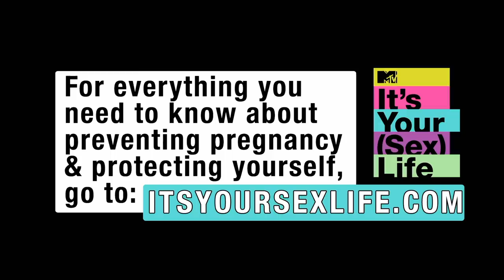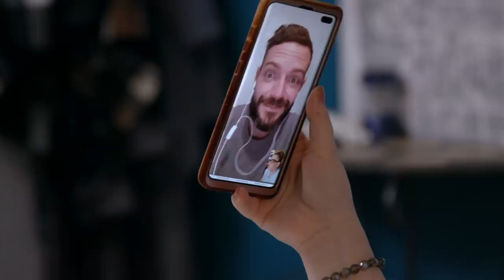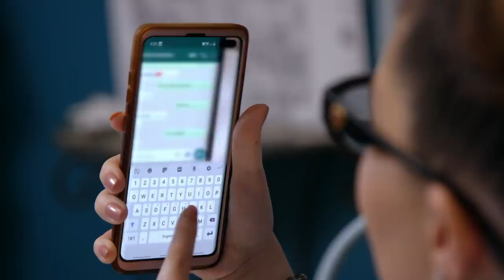Saying Goodbye is the Hardest Thing To Do 💔 Teen Mom OG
Catelynn explores her passions, while Amber talks to someone new. Cory heads off to The Challenge in a tearful goodbye, and Teen Mom OG pays tribute to the life of Angie Douthit.